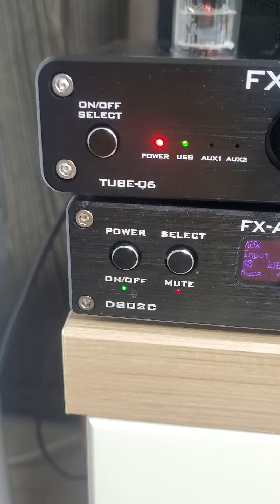FX-AUDIO TUBE-06 6N3 진공관앰프 튜브 프리앰프